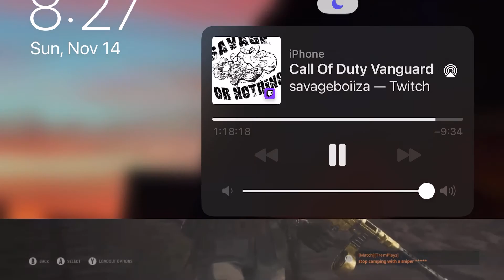HOTEL ROYAL SEARCH AND DESTROY GOING CRAZY CALL OF DUTY VANGUARD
Call of Duty: Vanguard is an upcoming 2021 first-person shooter video game developed by Sledgehammer Games and published by Activision. ... The game establishes a storyline featuring the birth of the special forces to face an emerging threat at the end of the war during various theaters of World War II across the globe.